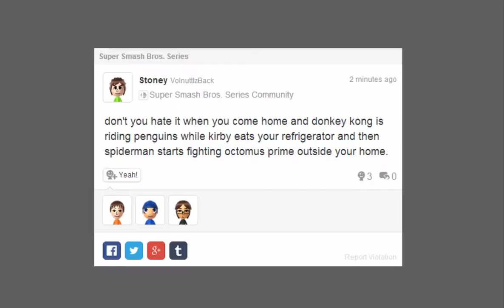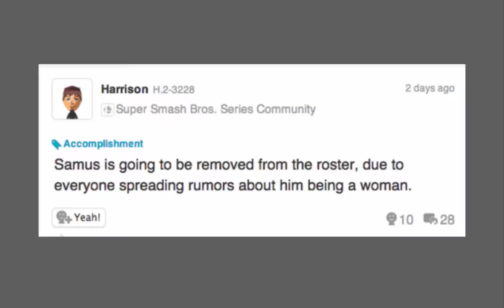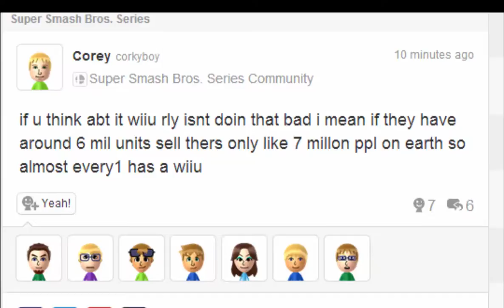Very Stupid Miiverse Posts PART 2!!! (READ DESC.)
It's more like an average "Stupid Miiverse Posts" video now.
Also, here is the list of used clips and/or songs (not in order):
The "NO GOD!!!" clip
"LIAR LIAR PLANTS FOR HIRE" clip
Sanic's theme
The classic Thomas and Friends theme song
A facepalming clip
A clip from "Eric calls David Stupid and gets Ungrounded"
that's about all i think there is though
it has also been a year or two since i made a video like the ones i did way back